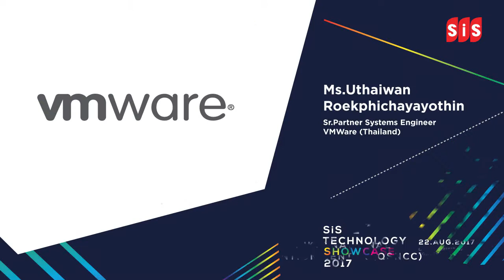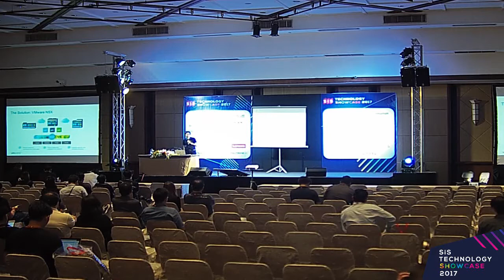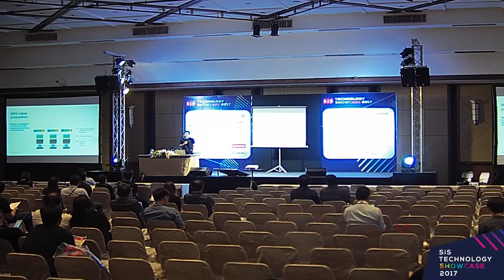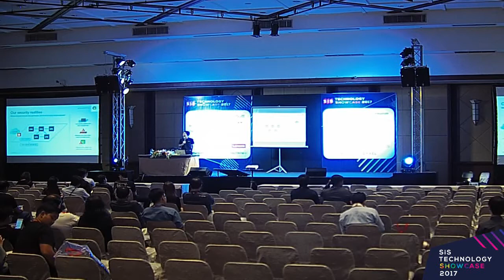VMWare : Network & Security Virtualize Platform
สินค้า : VMWare
หัวข้อสัมมนา : Network & Security Virtualize Platform
วิทยากร : Ms.Uthaiwan Roekphichayayothin / Sr.Partner Systems Engineer / VMWare (Thailand)